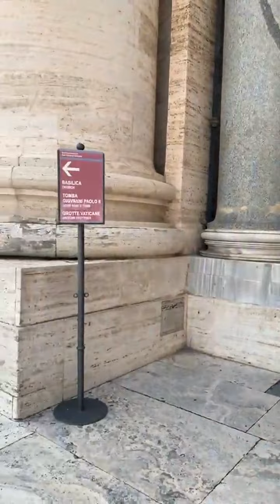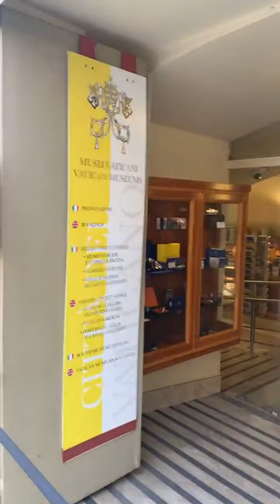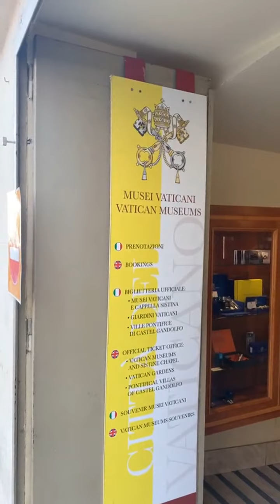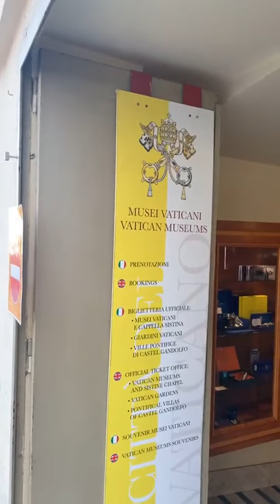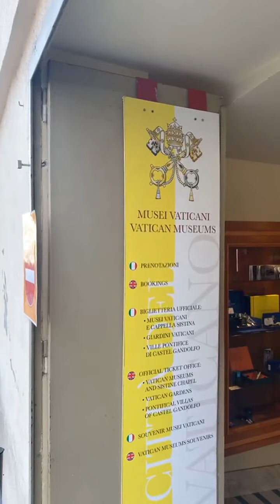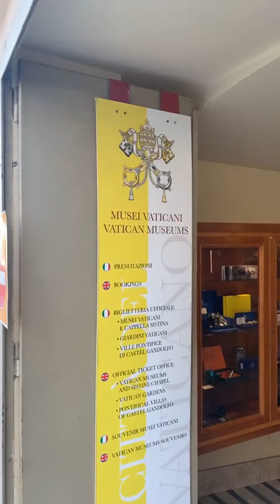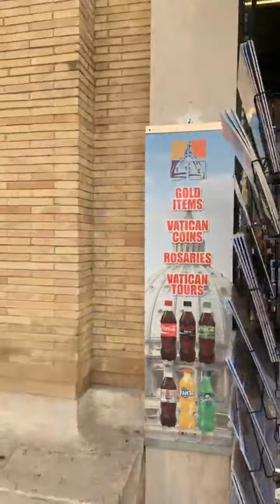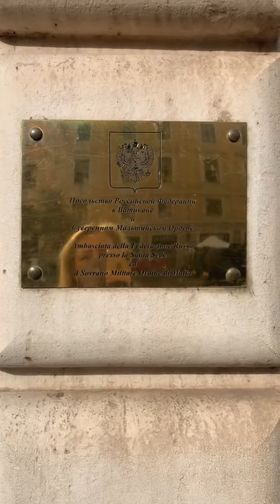Ватикан. Прогулка по площади Святого Петра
Buongiorno!
Добро пожаловать на площадь Святого Петра в Ватикане - одну из самых красивых и знаменитых площадей в мире.
Гид по Риму и Ватикану Инна откроет тайны и загадки самого маленького государства в мире. Вы прогуляетесь от площади Святого Петра до Замка Святого Ангела и  узнаете:
- когда открываются Святые врата Базилики Святого Петра
- как стать Швейцарским гвардейцем в Ватикане
- где и зачем устанавливается труба во время конклава  на крыше Сикстинской капеллы
- в каком окошке можно увидеть Папу Римского
- почему Замок Ангела венчает статуя Архангела Михаила...